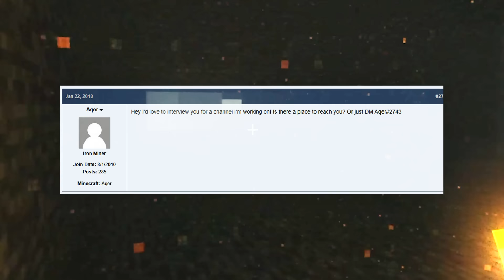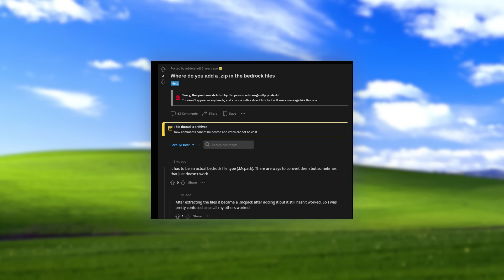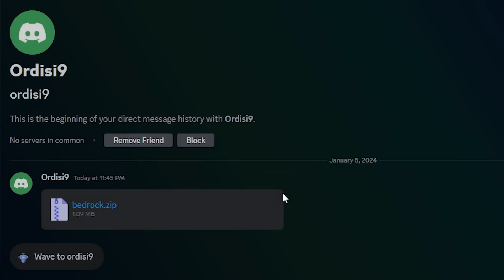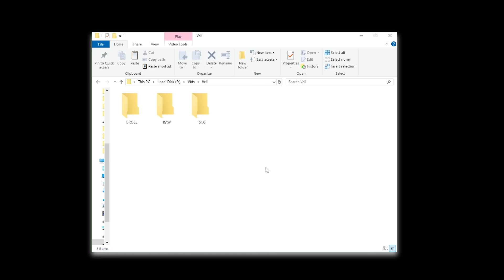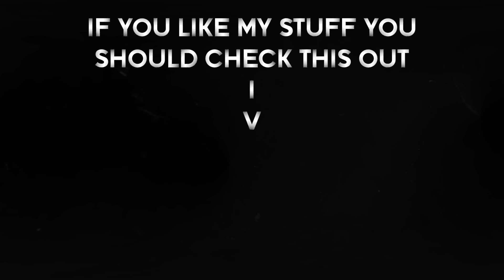BEDROCK.ZIP: Solving a Missing Player's Minecraft World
Veil2_ posted a single video to the Minecraft Forums 5 years ago, and then allegedly vanished off the face of the earth. In this video, I'm going to find gXX7z7OGtW8 him.
Thank you to DavidDepict for voicing Aqer after the file corruption
Minecraft arg. Basically.

Intro is Very inspired by Lemmino’s Cicada 3301 video - youtu.be/I2O7blSSzpI

A Dark Road to Nowhere - Dex 1200
Beacon Beach - Scntfc [Oxenfree OST]
Dead Light - Scntfc [Oxenfree OST]
Garland - Scntfc [Oxenfree II OST]
King Pin - jason szklarek
Lift - Scntfc [Oxenfree II OST]
Bending Gravity - Michael Vignola
Antigen - Marten Moses
A Balance - @LudoCrypt
No Cause - Cody High
Exit - Scntfc [Oxenfree II OST]
Atalanta Argonaut - Scntfc [Oxenfree II OST]
No Idea - Michael Vignola
Burnt - Ray Aley
Haunting Hour - Melody Hong
Kanaloa - Scntfc [Oxenfree OST]
Backweight - Jay Varton

Haunted - Poe

License ID: b5naXg2qGwJ
00:00 - Solving Bedrock.zip
00:27 - The Investigation Incipium
02:59 - The SMP
05:43 - Bedrock.zip
09:03 - The Staircase Discrepency
11:33 - Coincidences?
14:43 - The Roof
16:46 - This world is not for you
18:07 - Breaking
20:15 - Still
21:01 - Haunted